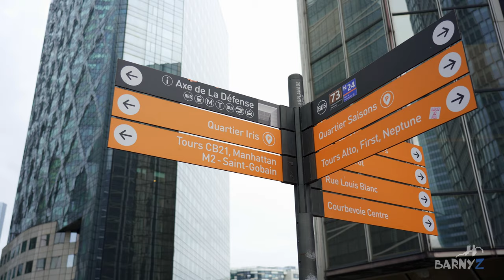La Défense, the cool modern part of Paris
La Défense, the cool modern part of Paris. Short cinematic travel video showing the must see and amazing beautiful highlights of Le Defence. Travel guide and top 5 things to see including the Grand Arch and great views of the city of Paris, France in 4K!

Music
Hold on to the Rope by nothanks